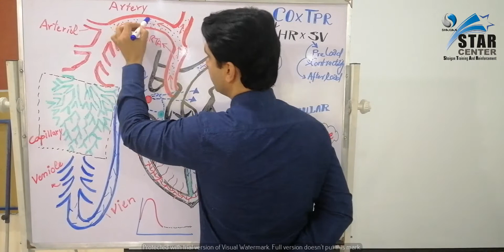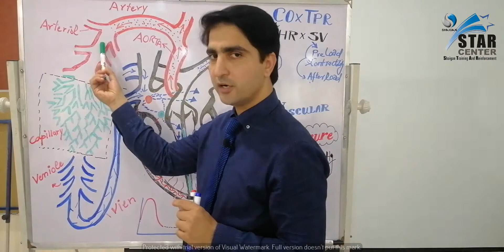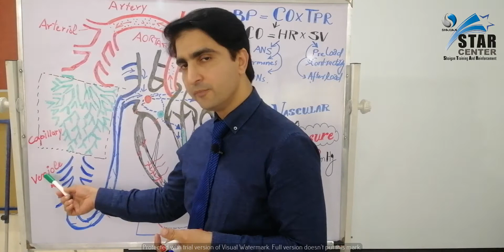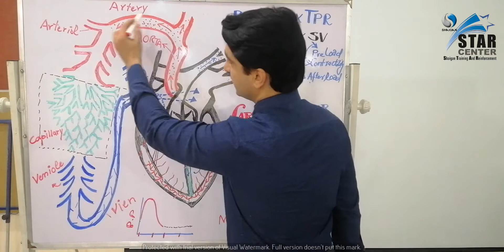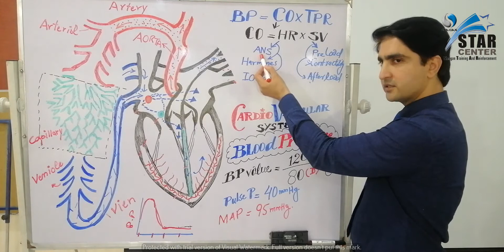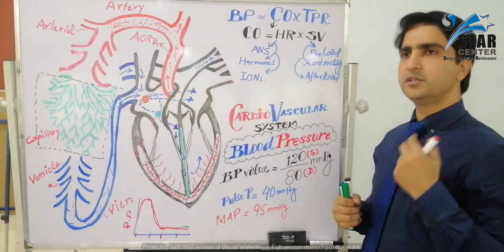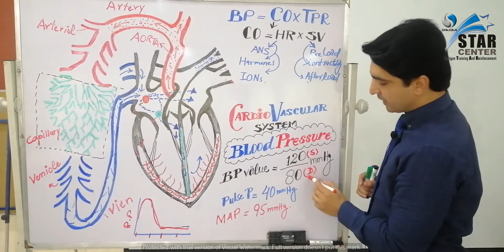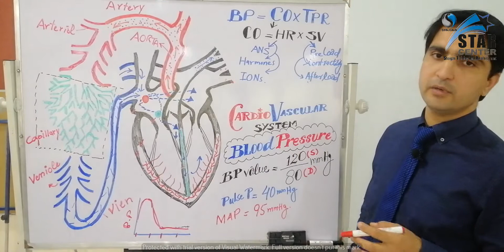CVS blood presure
Dr MK